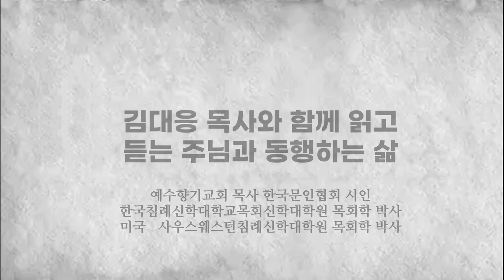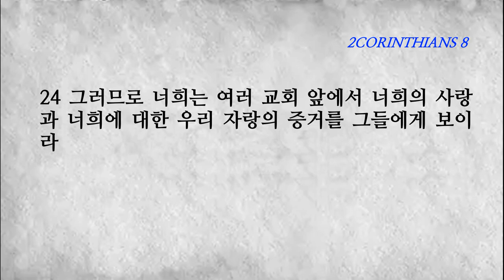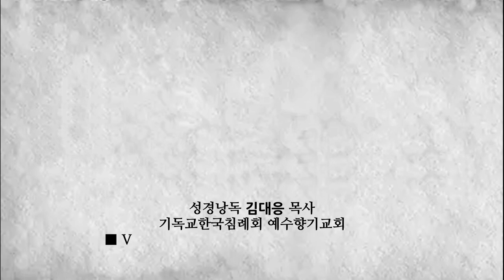고린도후서 8장(2CORINTHIANS8) 환난의 시련 가운데서도 자원함으로 드린 풍성한 헌금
1 형제들아 하나님께서 마게도냐 교회들에게 주신 은혜를 우리가 너희에게 알리노니 2 환난의 많은 시련 가운데서 그들의 넘치는 기쁨과 극심한 가난이 그들의 풍성한 연보를 넘치도록 하게 하였느니라
3 내가 증언하노니 그들이 힘대로 할 뿐 아니라 힘에 지나도록 자원하여 4 이 은혜와 성도 섬기는 일에 참여함에 대하여 우리에게 간절히 구하니 5 우리가 바라던 것뿐 아니라 그들이 먼저 자신을 주께 드리고 또 하나님의 뜻을 따라 우리에게 주었도다
6 그러므로 우리가 디도를 권하여 그가 이미 너희 가운데서 시작하였은즉 이 은혜를 그대로 성취하게 하라 하였노라 7 오직 너희는 믿음과 말과 지식과 모든 간절함과 우리를 사랑하는 이 모든 일에 풍성한 것 같이 이 은혜에도 풍성하게 할지니라
8 내가 명령으로 하는 말이 아니요 오직 다른 이들의 간절함을 가지고 너희의 사랑의 진실함을 증명하고자 함이로라 9 우리 주 예수 그리스도의 은혜를 너희가 알거니와 부요하신 이로서 너희를 위하여 가난하게 되심은 그의 가난함으로 말미암아 너희를 부요하게 하려 하심이라
10 이 일에 관하여 나의 뜻을 알리노니 이 일은 너희에게 유익함이라 너희가 일 년 전에 행하기를 먼저 시작할 뿐 아니라 원하기도 하였은즉 11 이제는 하던 일을 성취할지니 마음에 원하던 것과 같이 완성하되 있는 대로 하라
12 할 마음만 있으면 있는 대로 받으실 터이요 없는 것은 받지 아니하시리라 13 이는 다른 사람들은 평안하게 하고 너희는 곤고하게 하려는 것이 아니요 균등하게 하려 함이니 14 이제 너희의 넉넉한 것으로 그들의 부족한 것을 보충함은 후에 그들의 넉넉한 것으로 너희의 부족한 것을 보충하여 균등하게 하려 함이라
15 기록된 것 같이 많이 거둔 자도 남지 아니하였고 적게 거둔 자도 모자라지 아니하였느니라 16 너희를 위하여 같은 간절함을 디도의 마음에도 주시는 하나님께 감사하노니 17 그가 권함을 받고 더욱 간절함으로 자원하여 너희에게 나아갔고
18 또 그와 함께 그 형제를 보내었으니 이 사람은 복음으로써 모든 교회에서 칭찬을 받는 자요 19 이뿐 아니라 그는 동일한 주의 영광과 우리의 원을 나타내기 위하여 여러 교회의 택함을 받아 우리가 맡은 은혜의 일로 우리와 동행하는 자라
20 이것을 조심함은 우리가 맡은 이 거액의 연보에 대하여 아무도 우리를 비방하지 못하게 하려 함이니21 이는 우리가 주 앞에서뿐 아니라 사람 앞에서도 선한 일에 조심하려 함이라
22 또 그들과 함께 우리의 한 형제를 보내었노니 우리는 그가 여러 가지 일에 간절한 것을 여러 번 확인하였거니와 이제 그가 너희를 크게 믿으므로 더욱 간절하니라 23 디도로 말하면 나의 동료요 너희를 위한 나의 동역자요 우리 형제들로 말하면 여러 교회의 사자들이요 그리스도의 영광이니라
24 그러므로 너희는 여러 교회 앞에서 너희의 사랑과 너희에 대한 우리 자랑의 증거를 그들에게 보이라